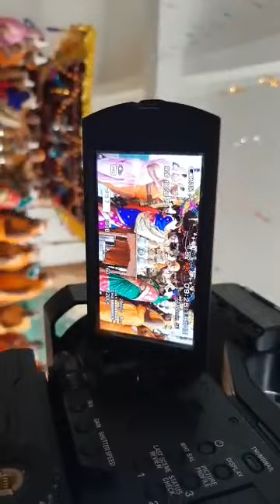लोपी सम्मेद शिखरजी 1 दिवस